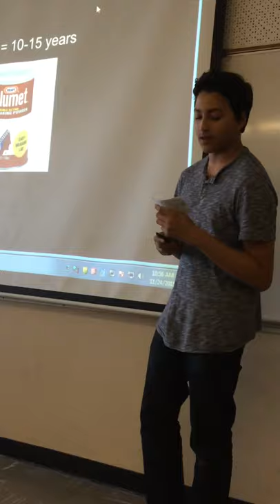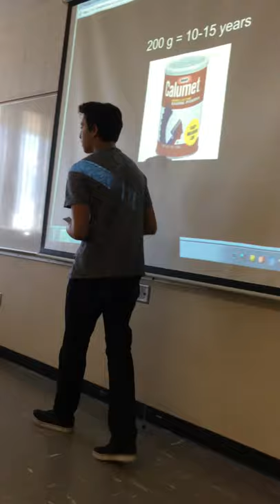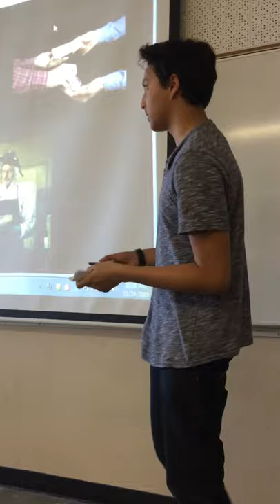Persuasive Speech: Mandatory Minimums (Erick Gutierrez)